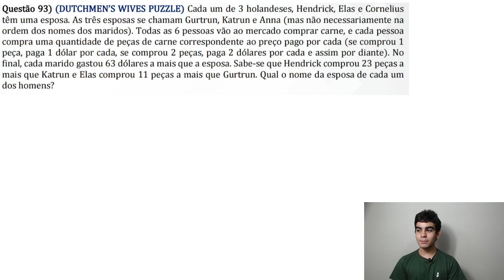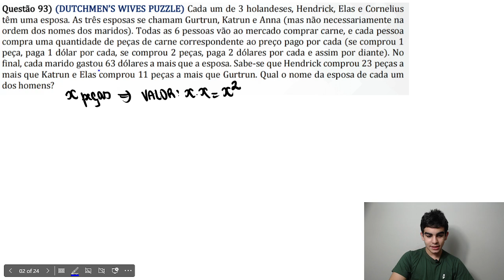DUTCHMEN'S WIVES PUZZLE - DESAFIO DE ARITMÉTICA - CAIO TEMPONI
📚 Desafio Imperdível das Esposas dos Holandeses, acompanha aí!

👋 Fala, pessoal! Tudo bem? Meu nome é Caio Temponi, tenho 16 anos e estou cursando Direito (4º período) na UFJF. Também faço faculdade de Matemática  Fui o mais jovem aprovado na história do ITA com 14 anos, e o 1º lugar na EPCAR 2020, gabaritando a prova 🥇. Aprovado na AFA, 5x em Medicina (com apenas 13 anos) , 1º em Direito na UFRRJ, 1º no CMJF, 1º na UECE em Administração (com 13 anos), e aprovado na UNICAMP e em várias outras universidades.

🏅 Além disso, coleciono medalhas em Olimpíadas Científicas: 2 ouros em olimpíadas internacionais de matemática (MAYO e OMOP) 🏅, 2 ouros na OBMEP 🥇, ouro na ONC 🥇, 2 ouros na OBA 🥇, 5 ouros na Canguru 🏆, ouro na OMM, prata na OPM 🥈, prata na OBI 🥈, prata na OBMEP 🥈, bronze na OBM 🥉, bronze na OBMEP 🥉. E também em Olimpíadas de Xadrez ♟️, onde fui campeão de 2 etapas da LigaX sub15. Meu rating atual na Federação Mineira de Xadrez é 1934!

Jogo outros esportes também, como ping pong (3º lugar no CRIMI 2024) 🏓 e futebol ⚽ (não sou muito bom, mas me divirto kkk 😂).

📺 Quer aprender mais? Acompanhe meus vídeos:

▶️ GABARITEI A PROVA DA EPCAR COM 12 ANOS. MINHA ROTINA DE ESTUDOS
▶️ APROVADO NO ITA COM 14 ANOS - LIGAÇÃO DO REITOR
▶️ Entrevista Band Rio (Jornal da Band)

* Questão muito bacana de Trigonometria e Manipulação de Raízes, em que precisamos fazer uma manipulação com a soma de quadrados de raízes para conseguir reduzir o valor da expressão seno.

* Fala pessoal, tudo bem? Eu me chamo Caio Temponi, tenho 16 anos. Atualmente curso Direito (4º período) na UFJF e também faço faculdade de Matemática. Fui o mais jovem a ser aprovado na história do ITA, com 14 anos, fui o 01 da prova da EPCAR 2020 gabaritando a prova, aprovado na AFA, 5x em Medicina (sendo o mais jovem com 13 anos), 1º em Direito na UFRRJ, 1º no CMJF, 1º UECE em Administração com 13 anos, aprovado na UNICAMP e em diversas universidades.
Também coleciono medalhas em Olimpíadas Científicas, duas medalhas de ouro em olimpíadas internacionais de matemática (MAYO e OMOP), tirando a maior nota em ambas, duas medalhas de ouro na OBMEP, medalha de ouro na ONC, duas medalhas de ouro na OBA, 5x ouro na Canguru, medalha de ouro na OMM, medalha de prata na OPM, medalha de prata na OBI, medalha de prata na OBMEP, medalha de bronze na OBM, medalha de bronze na OBMEP.
Também tenho medalhas em Olimpíadas de Xadrez e participo de torneios oficiais. Fui campeão de duas etapas da LigaX sub15 (etapa do Rei e SuperLigaX), tenho outras 4 medalhas de ouro. Meu rating atual é 1934 (rating na Federação Mineira de Xadrez). Jogo outros esportes, como ping pong (3º lugar no CRIMI 2024) e futebol (nesse esporte não sou muito bom kkkk mas gosto bastante).

* Quer aprender um pouco mais? então acompanhe esses vídeos nossos:

- EPCAR 2020/2021 - GABARITEI A PROVA COM 12 ANOS. MINHA ROTINA DE ESTUDOS.

- APROVADO NO ITA COM 14 ANOS - CAIO TEMPONI RECEBE LIGAÇÃO DO REITOR DO ITA